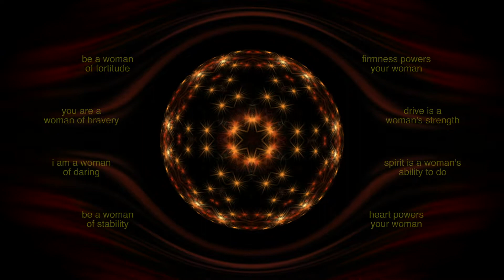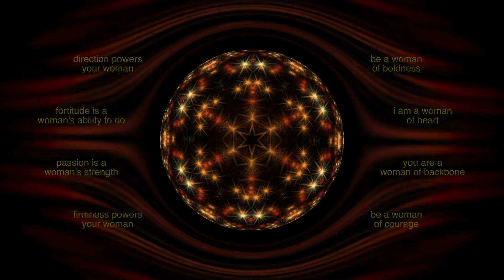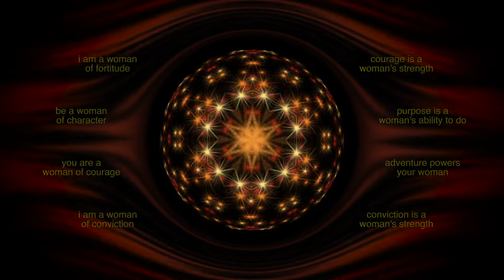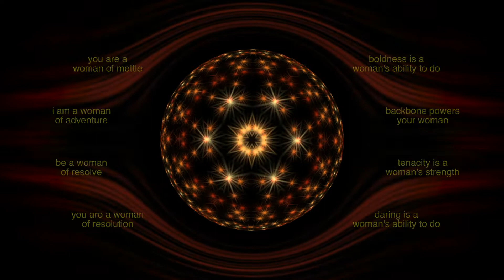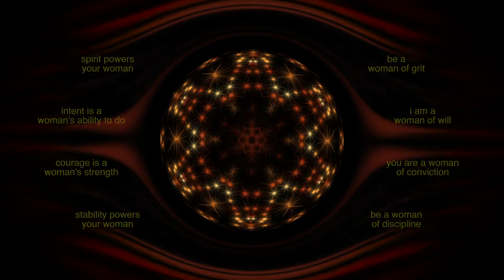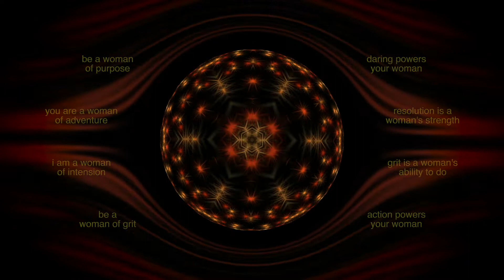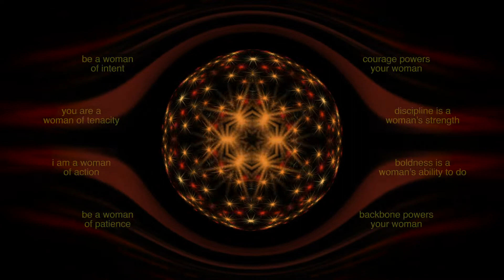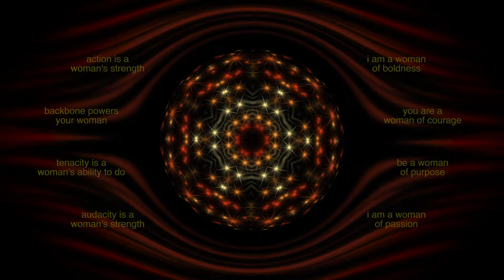17-Woman of Will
This video is designed to help a woman realize that she has the right and need to will her life forward and that all action toward success is begun and maintained by an act of will.

For best effect it should be listened to using headphones. Like all subliminal training videos it should be used for a period of time so the suggestions have time to build a consistent base in the subconscious mind.

The normal time that is suggested, is once a day, for thirty days. However everyone's situation is different. Shoot for that goal, but trust yourself to know when to stop. At no time should you force yourself.  I also recommend that you only watch this video once a day. The mind needs time to integrate what it is learning. A night's sleep is usually enough time.

I have done everything I can to make this video a pleasing and helpful experience. The visual patterns are designed to be interesting, colorful, and to help the process of Subliminal Training.

However I make no definitive claims and you must use it at your own risk. Because watching this is hypnotic please do no do so in any situation where your safety may be affected.

Thanks
Mistair